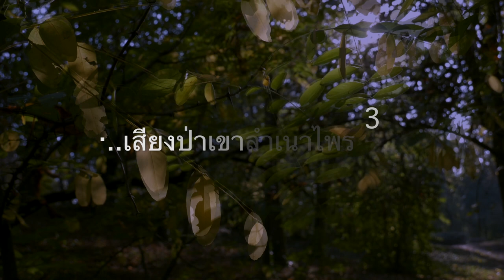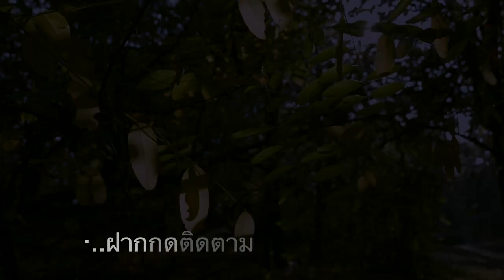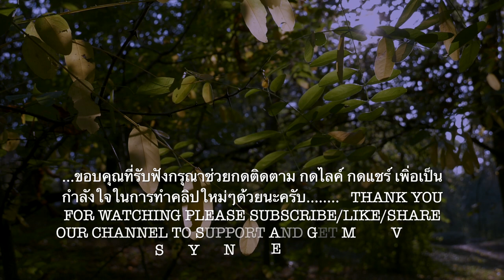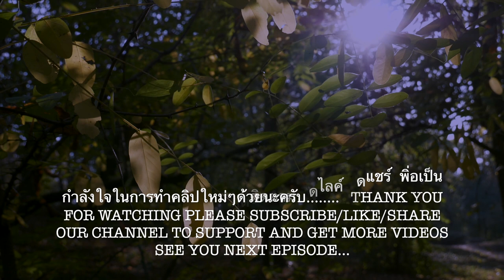เสียงป่าเขาลำเนาไพร Forest sounds Concentrate Meditation Relaxing Positive energy Deep Sleep music3